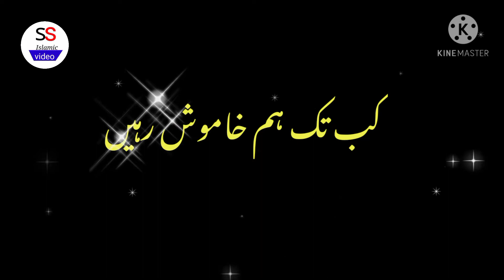Heart touching new Nazam by Sadiya Farooq 😭Sun le hukumat ye sab to bas teri hi manmani hai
Assalamu also all friends
Aajki vedio me aap sab Sadiya Farooq ki emotional awaz me corona jaise muhlik bimari
k upar ekNazam samat farmaenge

doston ye corona ki sacchai hai

is vedio ko zeda se zeyada share krna

🎤  Sadiya Farooq
🎵  Sun le hukumat ye sab to bas teri hi manmani hai
🎥   Ss islamic vedio